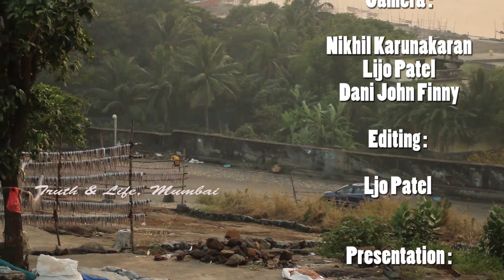क्या ट्राइबर इस पहाड़ पर चढ़ सकता है? Triber Hill Climbing Video...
क्या ट्राइबर इस पहाड़ पर चढ़ सकता है? Triber Hill Climbing Video... in hindi Must watch this video if you are planning to buy a Renault  Triber.  Real user honest review.  Everything you want to know about Triber.

Like Triber Fans page in Facebook